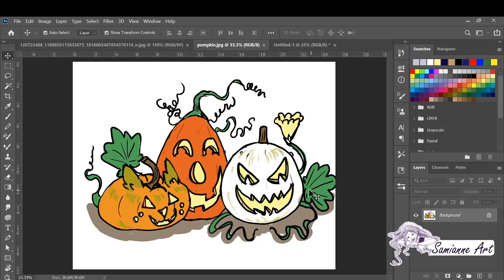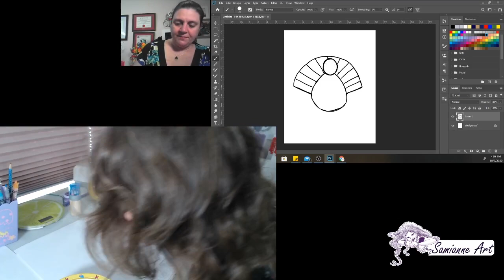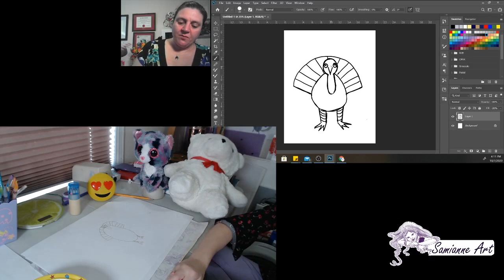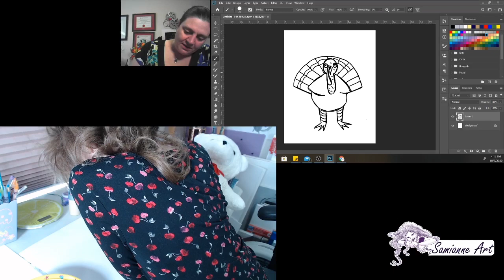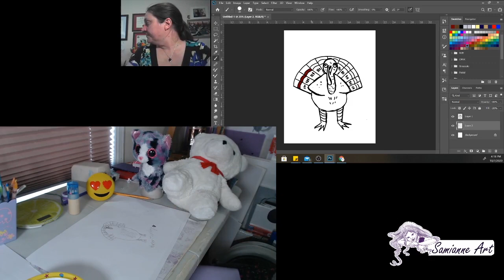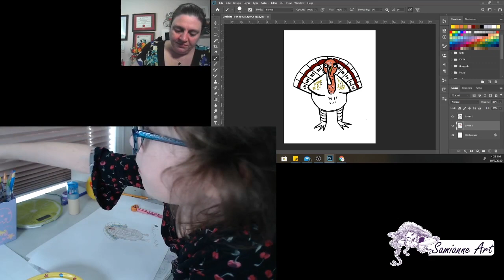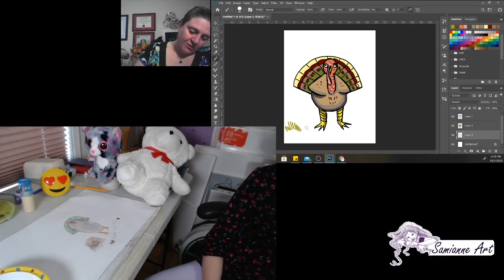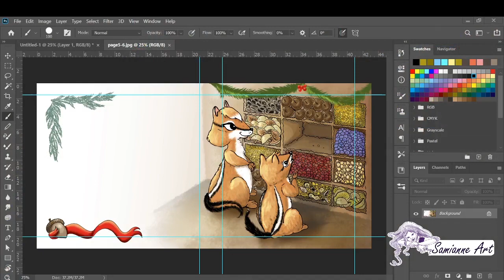Draw with Me: Kids' Edition Ep. 30 TURKEYS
This week we celebrate Thanksgiving and the harvest by drawing turkeys. Miss Rainbows is back and we have a little bit of trivia to go along with the drawing. Hope you'll join us in our art jam!

What you’ll need:

- 1 piece of paper (GOOSE: Good On One SidE is perfect), sketchbook or recycled cardboard
-crayons, markers, pens or pencils - whatever you have available at home to draw with
-juice/water/snack optional
-ONE DOSE OF IMAGINATION!!

Want to share your creation? Use the hashtag